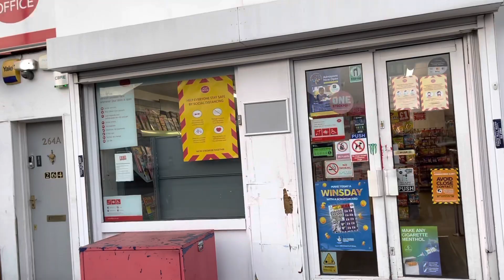UK Manchester - 睇樓事前準備🤓 環境視察🧐 Heald Green 慢遊👀👣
UK Manchester

睇樓事前準備🤓 環境視察🧐

Heald Green 慢遊👀👣

Heald Green 位於曼城的南部，網上資料搜集得出係治安較好，學校唔錯。但其他資料有限，所以不如直接落區睇一睇。

簡單生活，無車的話，可到附近雜貨店或Tesco, Co-op買簡單食品。或者行遠小小去Sainsbury’s 同John Lewis購買大量生活所需。

基本上路程十幾二十分鐘係可接受的。
但Finney Ln會較多車，過馬路要小心。

小學ofsted普遍係 Good 或 Outstanding
中學ofsted普遍係 Good 或 Outstanding，仲有國際學校

總括而言，Heald Green 算是不錯的地方。

利申: 我地搵緊4房獨立屋，係以三代同堂呢個角度去睇😅